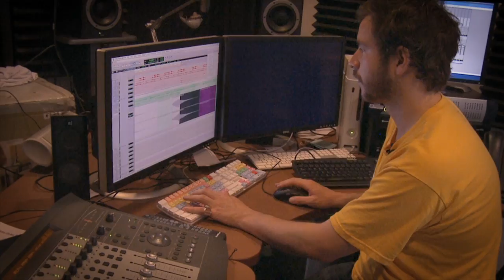Army of Two: The 40th Day - Tyler Bates talks about the music